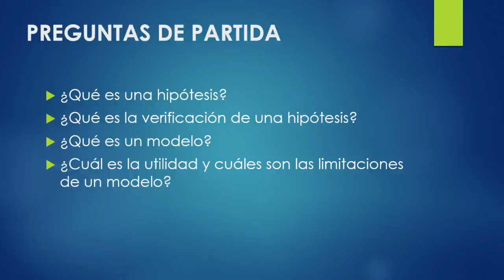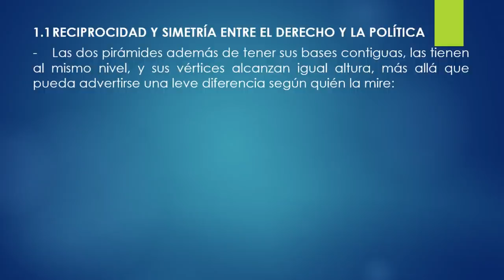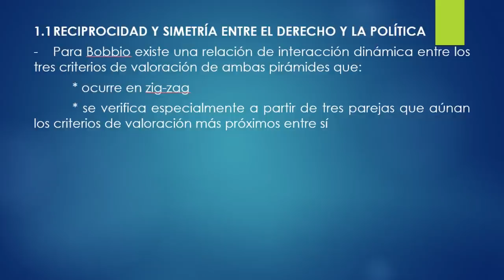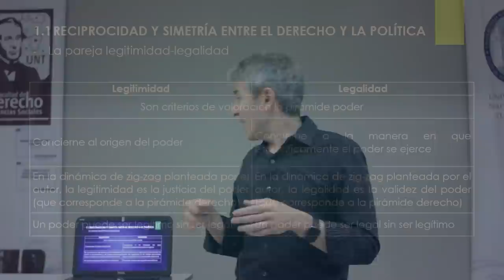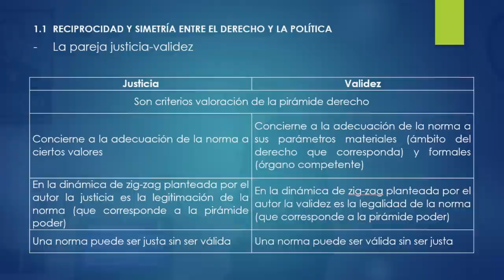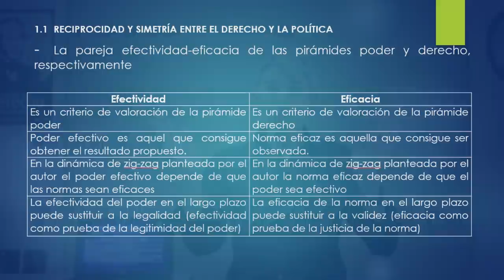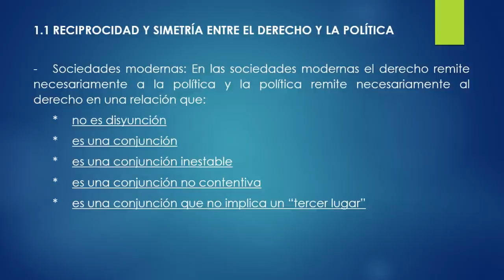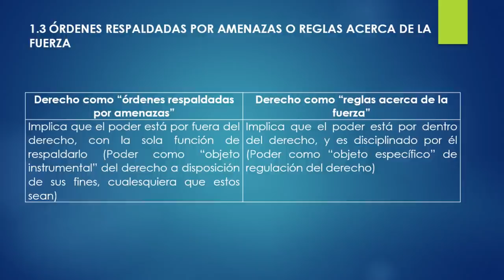Clase 2 Contenidos Transversales Derecho UNT - Derecho y política en el pensamiento de Bobbio.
IMPORTANTE: este video se encuentra subido en nuestras AULAS VIRTUALES de cada una de las comisiones de la materia a la que deben acceder en este .Allí encontrarán la bibliografía obligatoria en formato digital para cada módulo y actividades prácticas, foros de consulta y Entrenamientos de Evaluación que pensamos para ustedes.